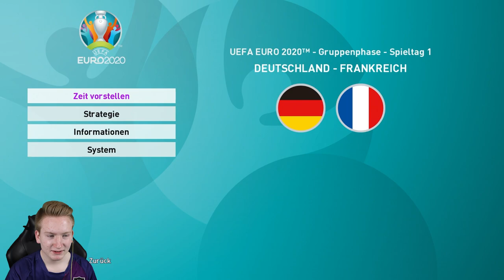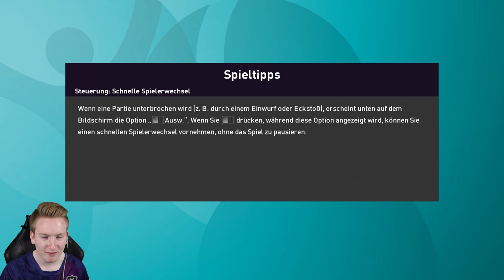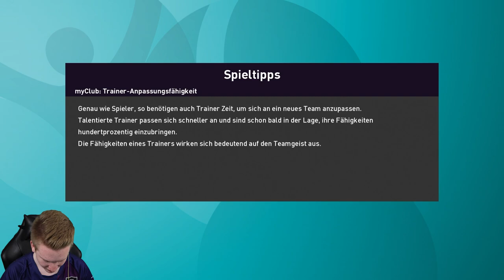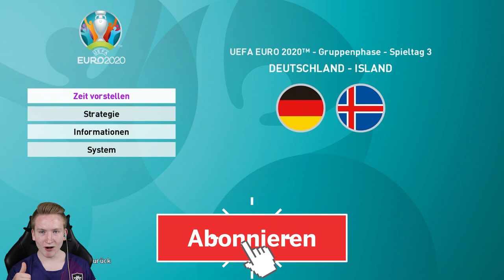NEUER EM MODUS IN PES!!💥💥|| PES 20 EM 2020 || Deutschland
► NEUER EM MODUS IN PES!!
► PES 2020 EM Modus/Europa Meisterschaft

►Mannschaft: Deutschland
                 ►im EM Pokal/Tunier Modus mit gepatchten Lizenzen (Mods)

► Wir testen den neuen EM Modus von PES20, obwohl es in echt leider keine geben wird. Wir wollen unser Team in einer schwierigen Gruppe, trotzdem zum Pokal führen und Europa Meister werden!!